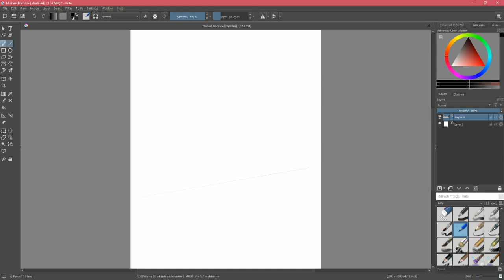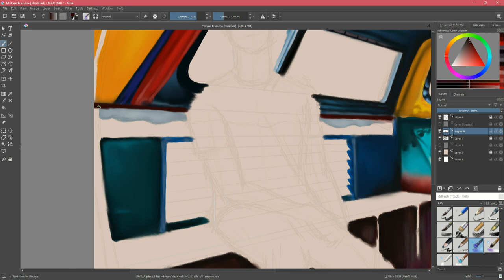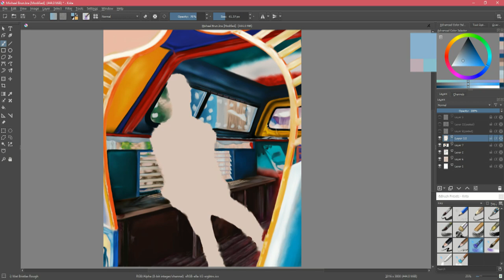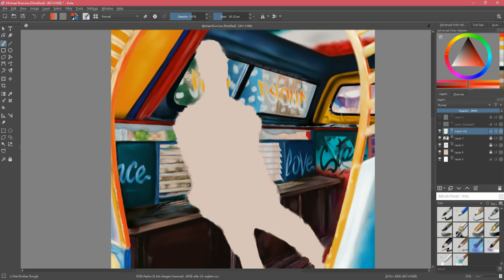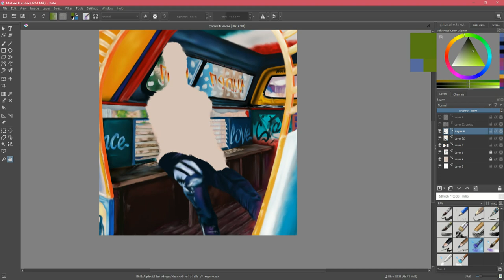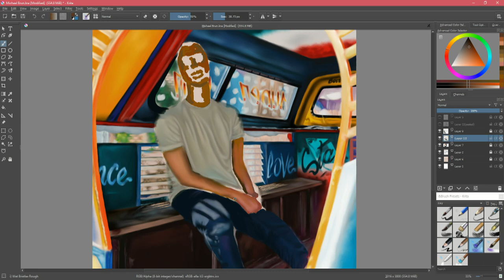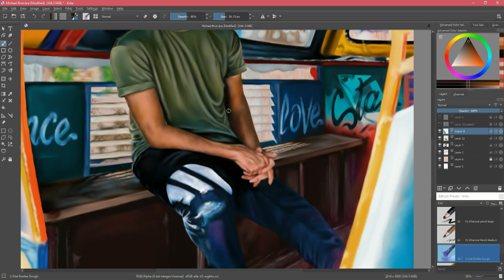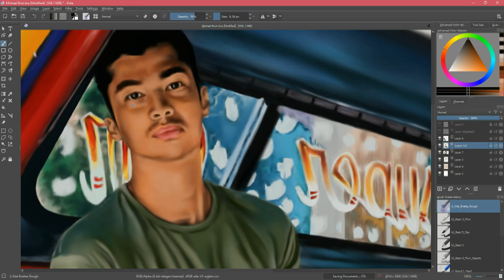Michael Brun | Time lapse Painting - Krita - Huion 420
Time lapse Painting of Michaël Brun using Krita and my Huion 420 graphic tablet. Hope you like it!

Music